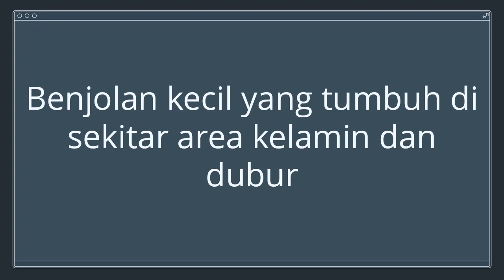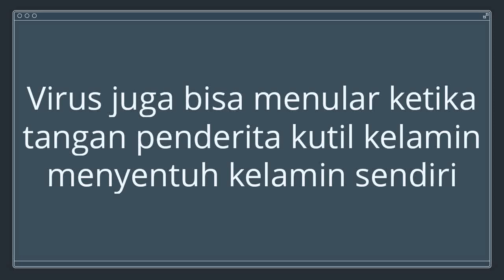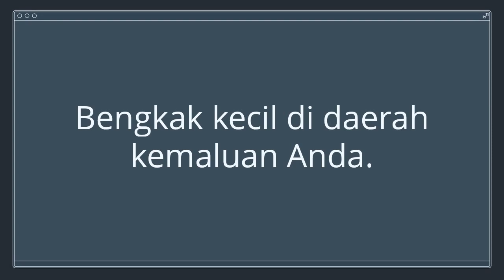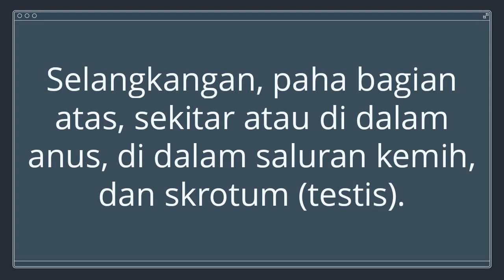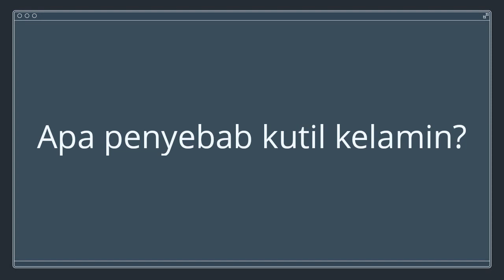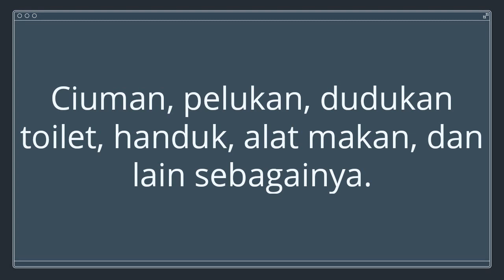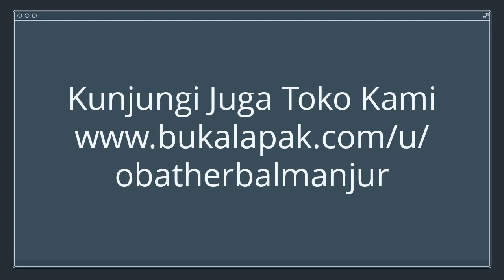🔴Cara Menghilangkan Kutil Pada Kelamin Laki Laki Tanpa di Operasi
Obat Kutil Kelamin di Apotik Umum - Tak hanya tumbuh di jari tangan atau telapak kaki, kutil juga bisa muncul di bagian vital seperti alat kelamin. Sama seperti kutil di bagian kulit lainnya, kutil kelamin disebabkan oleh infeksi virus Human Papilloma Virus (HPV), virus yang juga jadi dalang kanker serviks.

Penelitian menunjukkan, hampir 100 persen kasus kutil kelamin disebabkan oleh HPV. Virus ini menular lewat kontak langsung dengan bagian tubuh yang terinfeksi terutama melalui hubungan seksual.

Data Organisasi Kesehatan Dunia (WHO) menunjukkan, tingkat kejadian kutil kelamin mencapai satu kasus baru setiap detik atau 89.192 kasus setiap hari. Obat Kutil Kelamin Alami Yang Ampuh, Fakta ini menjadikan kutil kelamin sebagai gejala yang paling umum akibat infeksi menular seksual (IMS). Spesialis kulit dan kelamin, dr Anthony Handoko menjelaskan, kutil kelamin merupakan penyakit IMS yang tergolong dalam tumor jinak. Anthony menyebut, dari 150 tipe HPV, hanya ada sekitar 10 tipe yang muncul di daerah kelamin dengan yang paling umum adalah tipe 6 dan 11.

"Penyakit ini menginfeksi lapisan kulit sel basa yang muncul di area anogenital, yaitu daerah kelamin dan sekitarnya termasuk dubur," kata Anthony dalam temu media yang digelar klinik spesialis kulit dan kelamin Pramudia, di Jakarta, Kamis (28/3).

Pada pria, kutil itu dapat muncul di area rambut kemaluan, batang penis, kepala penis, buah zakar, selangkangan dalam, hingga anus. Sedangkan pada wanita, kutil dapat muncul di area pubis, labia minora dan mayora, serviks, selangkangan dalam, dan anus. Obat Kutil Kelamin di Farmasi Malaysia, Kutil kelamin dapat muncul dalam beberapa minggu, bulan, atau bahkan tahun setelah kontak seksual dengan orang yang terinfeksi. Hal ini tergantung pada besarnya virus dan sistem kekebalan tubuh.

Anthony menyebut, bentuk kutil yang muncul di kelamin berupa kulit timbul yang datar, menonjol, dan gabungan menyerupai kembang kol. Kutil ini awalnya berupa benjolan kecil yang lama kelamaan dapat membesar. Obat Kutil Kelamin Pada ibu Hamil, Menurut Anthony, kutil di kelamin sering kali tidak terdeteksi karena bersifat asimtomatik atau tidak menimbulkan gejala.

"Kutil kelamin ini tidak mempunyai rasa sakit seperti gatal atau merah. Tiba-tiba muncul saja. Kebanyakan orang baru sadar saat sudah besar dan menyebar," ucap Anthony.

Cara Menghilangkan Kutil Kelamin, Anthony menyebut, penyakit ini dapat berdampak psikologi seperti munculnya rasa malu, marah, dan tidak percaya diri. Sering kali penderita juga menolak untuk berhubungan seksual karena malu dan takut. Kutil kelamin rentan pada orang yang aktif secara seksual dengan banyak pasangan atau berhubungan dengan orang yang berganti-ganti pasangan, memiliki imunitas yang rendah, serta orang yang merokok dan mengonsumsi alkohol.

Kutil kelamin membutuhkan pengobatan yang berulang dalam jangka waktu yang lama dan sering kali kambuh jika pengobatan tidak tuntas. Pengobatan dapat dilakukan secara mandiri dengan pemberian krim atau salep, tapi tingkat kesembuhan hanya mencapai 10 persen. cara mengobati kutil kelamin tanpa operasi, Pengobatan pada dokter lebih dianjurkan dengan menjalani serangkaian terapi untuk membunuh virus dengan kesembuhan mencapai 100 persen.

Jika Sedang Mencari Salep Kutil Kelamin Segera Hubungi Kontak Kami Secepatnya untuk Info Lengkap HP/WA 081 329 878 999